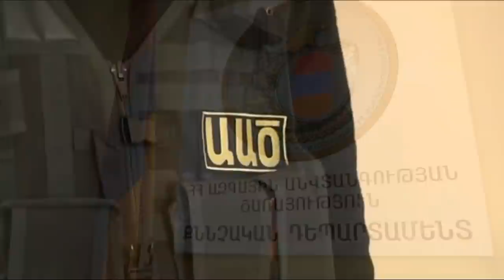ԲԱ ՑԱՌԻԿ տեսանյութ Սամվել Բաբայինի՝ Շուշիի оպերացիայից, որը վիժեցրել են: Գիշերը 2-ին պարզվել է, որ…